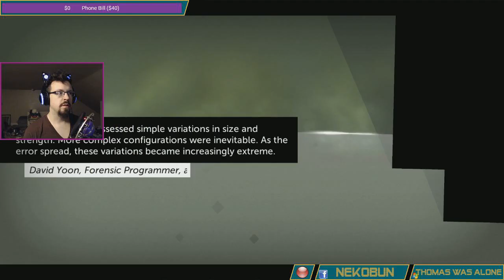Thomas Was Alone, Pt. 2 - Floaty McBoatface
She's no Attenborough, but she'll do. Also, tall guy's kind of a douche, too.